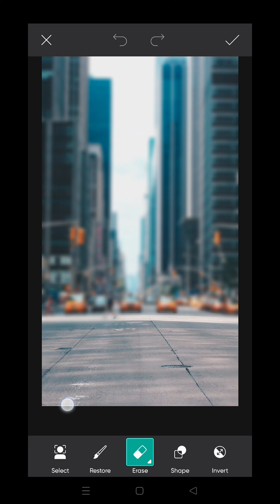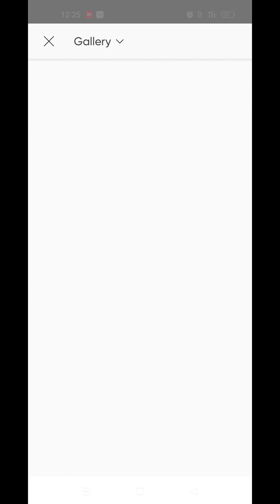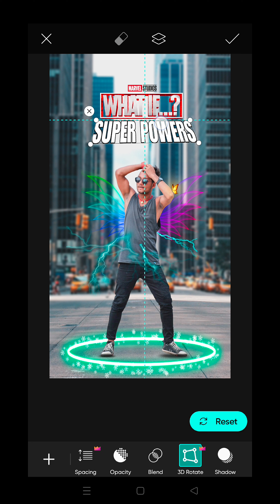SUPER POWERS PIC EDITING TUTORIAL 🚦📷|PICSART EDITING|BIPUL CREATION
hello friends

Super hero pic editing
superhero camera editor
how to turn a picture into a superhero
photo editor examples
what superhero do i look like photo
superhero photoshoot ideas
superhero photo editor
superhero photo editor app
superhero picture editor
superhero photo editor apk
superhero photo editor app download apk
superheroes photo editor app
can you create your own superhero
what camera does marvel use
superhero camera photo editor download
super hero photo frame editor
superhero photo editor online free
superhero camera photo editor mod apk
what video editor does marvel use
digital superhero names
superhero camera photo editor
can i use the camera of my phone as a webcam
what is superhero app
how do i open the camera app
is there a camera app for windows 7
can i use my phone as camera for pc
make picture into superhero
app to turn photo into superhero
how to turn a picture into a comic
photo editing examples
photo editing examples photoshop
image editor examples
photo editor sample
photo editor portfolio examples
prisma photo editor examples
photo editor online examples
photo editing tools examples
photo editor description sample
photo editor description
examples of photo editing
is photo editor free
photo editing description
resume examples photo editor
photo editor resume example
photo editor resume sample
photo editing software examples
image editing software examples
what is photo editor on samsung
what superhero do i look like picture
what superhero do i look like
how to look like a superhero
superhero design ideas
superhero ideas for work
superhero background photo editor
superhero photo camera editor
custom superhero ideas